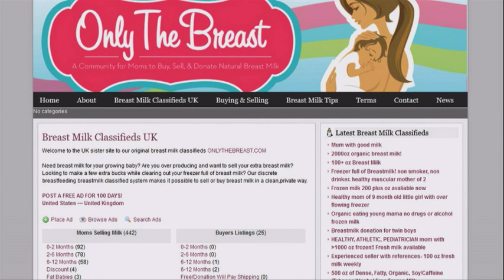Should adults drink breast milk?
For a long time doctors have talked about the benefits of breast milk for babies.  But what about adults?

Well there's a growing trend for buying breast milk online after claims of a variety of health benefits.

But experts have warned that it could contain dangerous levels of bacteria.  Dr Sarah Steele is from Queen Mary University of London.